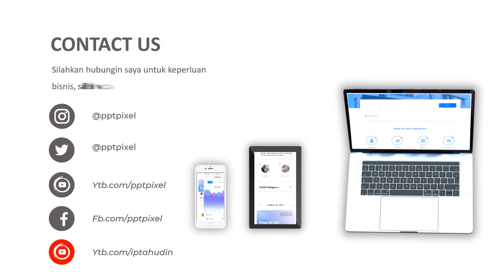Jasa Pembuatan Video Animasi Profesional Salon Wanita Muslim, Beauty Care For Your Life, Iklan Salon